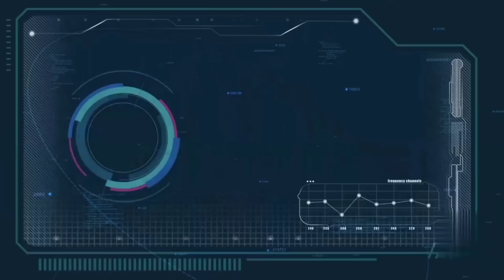PAN BIA KA KSUID IA KA BRU👹👹👿👿(PART 13)